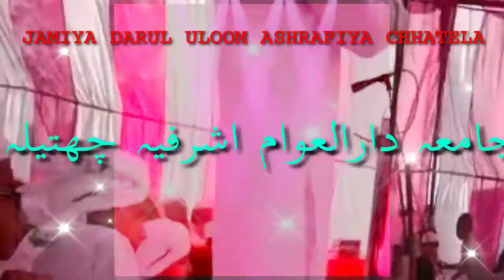بآواز محمد مقیم رشیدی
علماء دیوبند دہشت گرد نہیں